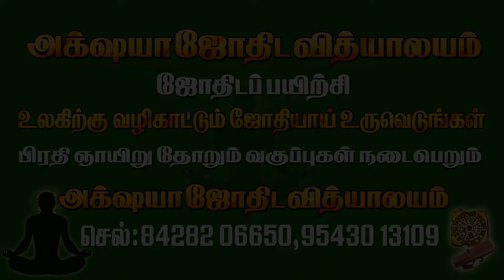ரிஷபம்|வார ராசிபலன் |08.03.2021 To 14.03.2021 | Weekly Rasi palan Tamil | Vara Rasi Palan